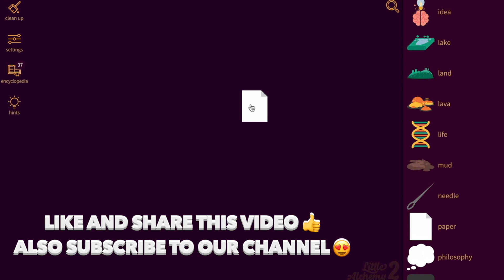How to Make a Mail Truck in Little Alchemy 2? | Step by Step Guide!